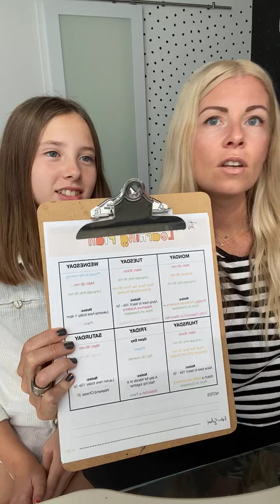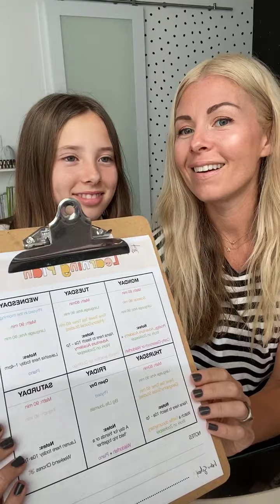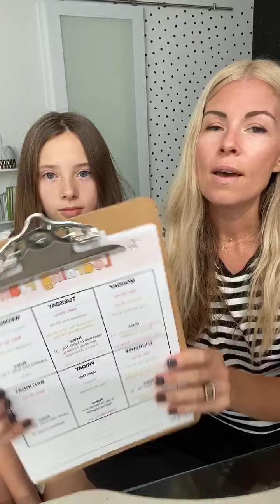Over to Chloe: Homeschooling x Design